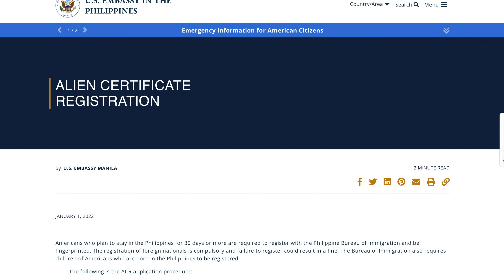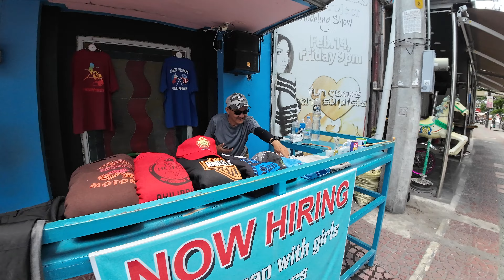we RUN AROUND Angeles City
In this vlog Anne and I visit with some friends on Fields Avenue before we start acquiring the necessary documents to reapply for my Philippines Drivers License and Alien Certificate of Registration ACR card, these are two documents I lost when losing my wallet Friday night.

I will show the steps we take to retrieve an Affidavit of Loss from an attorney for my drivers license and what happened when I stopped at Amega Tour and Travel, my Visa Registration place to inquire about what to do to replace my ACR card.

In this vlog you will see and hear what steps I took in acquiring the necessary documentation to replace my DL and ACR.